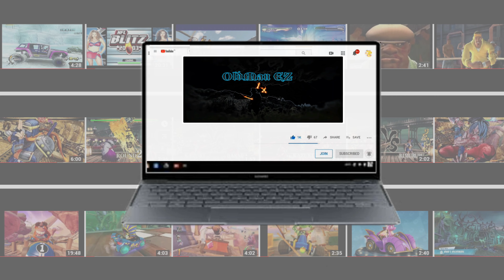CREAM and CHEESE vs BIG. Sonic Smackdown in 2021!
Sonic Smackdown is a free fangame! We claim no copyright to any character or reference in the game. If you like the work we do, please consider supporting us by following us on social media, or donating to help us grow as developers! No money is required to download Sonic Smackdown, nor will it be used to develop Sonic Smackdown.